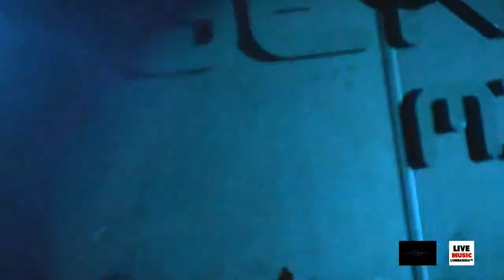FESTIVAL LIVE MUSICLOMBARDIA TERZA SERATA Parte 1 di 6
Ecco finalmente anche le immagini che sintetizzano in video la terza serata del Live Musiclombardia Festival che si è tenuto al Legend Club di Milano,la sera del 13 Luglio scorso.
Buona visione della prima parte di sei